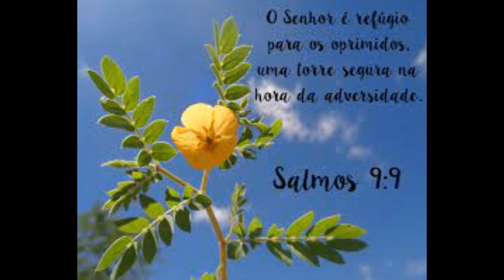Refúgio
"O Senhor é refúgio para os oprimidos, uma torre segura na hora da adversidade."  Salmos 9:9